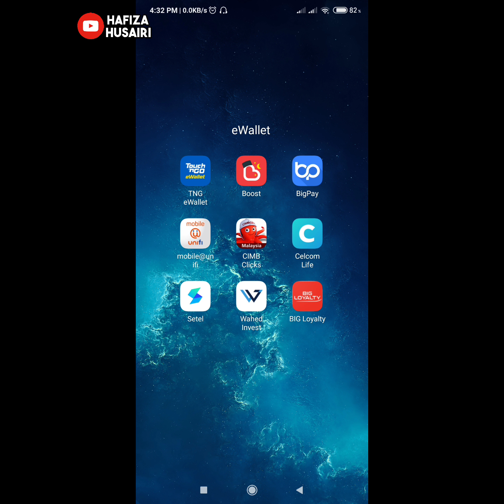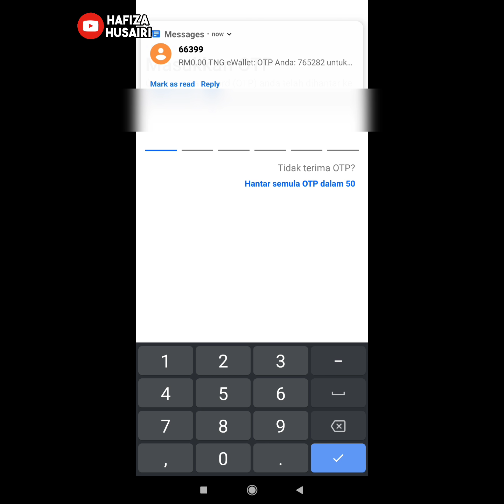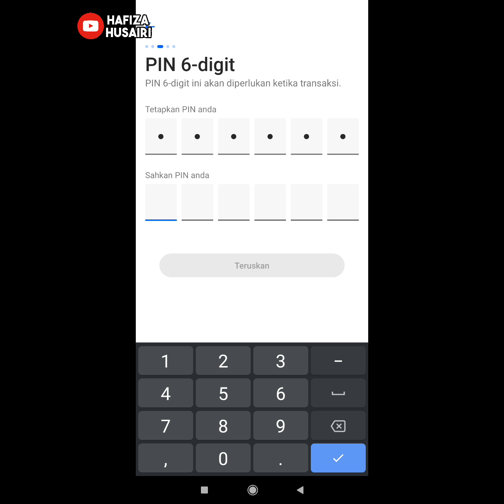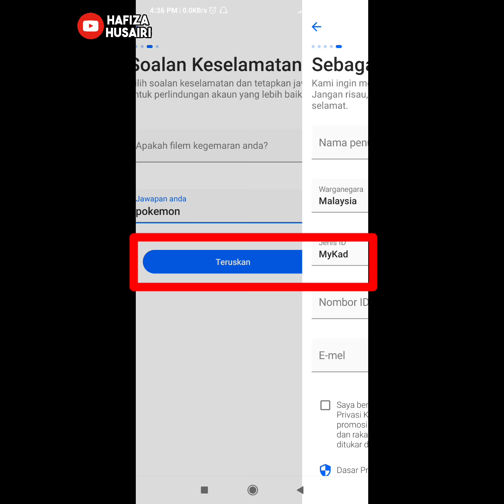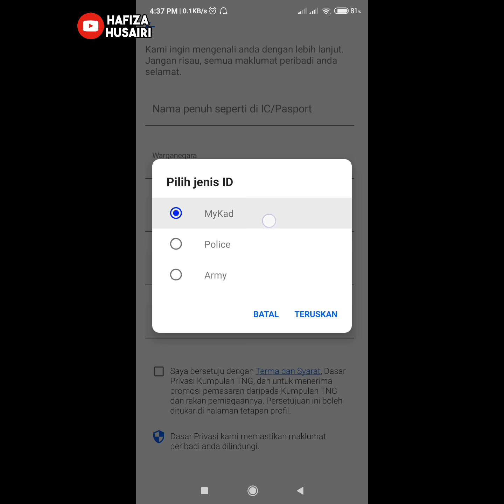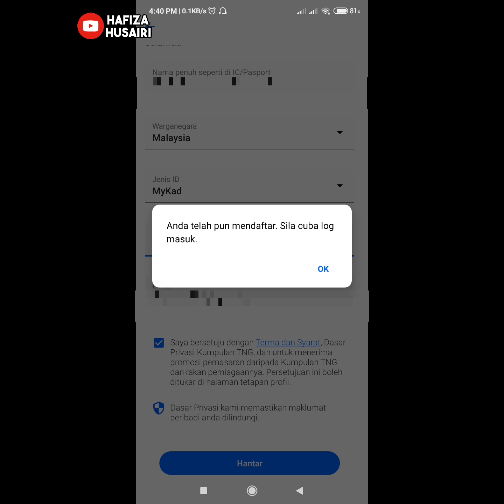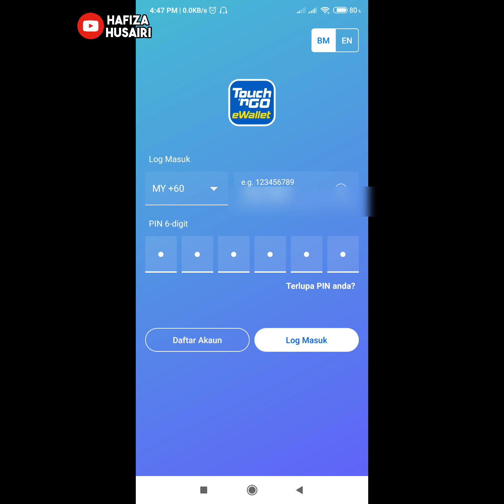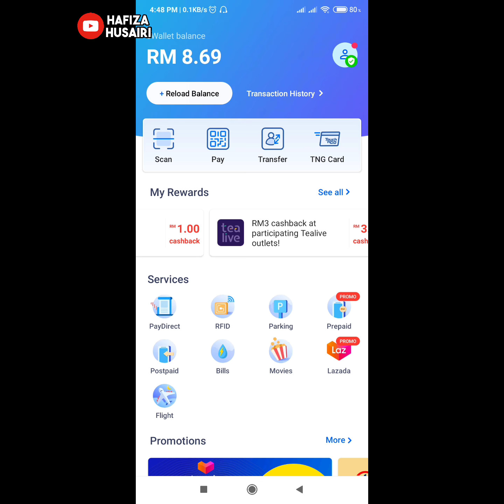Cara Daftar Akaun Ewallet Touch 'n Go Malaysia 2020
Video kali ini saya tunjukkan cara asas untuk daftar atau register TNG ewallet. Ini saya update versi tahun 2020, video lama saya sebelum nie tahun 2019 mungkin dah berbeza sedikit interface nyer.. Ini saya buat khas untuk anda semua, mamandangkan kerajaan PN nak bagi RM50, ramei yang terjumpa video lama saya tue kan.. kalau masih tak jelas lagi video nie boleh tanya semula. Terima kasih menonton 🙏

♬ MUSIC CREDIT ♬
Title:
Artist: